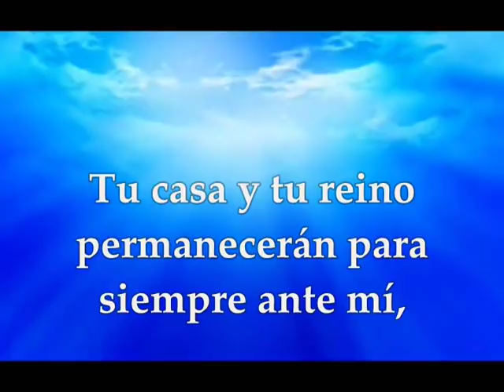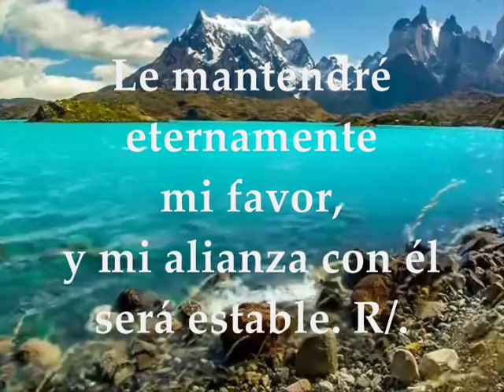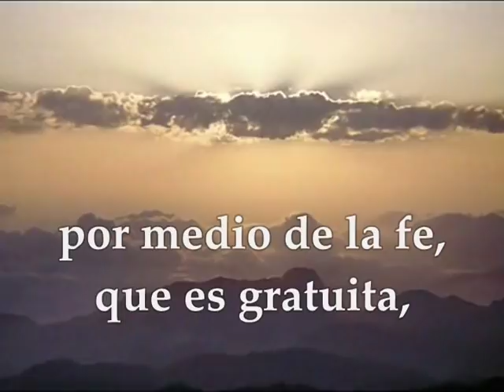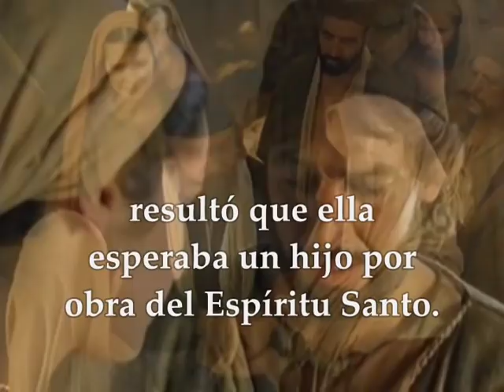Evangelio del martes 19 de Marzo de 2019 Solemnidad de San José esposo de la Virgen María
Evangelio del día y lecturas Solemnidad de San José esposo de la Virgen María Primera Lectura : Del segundo libro de Samuel 7,4-5a.12-14a.16 Salmo 88,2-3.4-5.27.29 R/. Su linaje será perpetuo Segunda Lectura: De la carta del apóstol San Pablo a los Romanos 4,13.16-18 Del Santo Evangelio según San Mateo 1,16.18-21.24ª